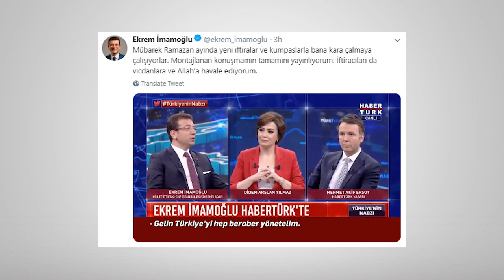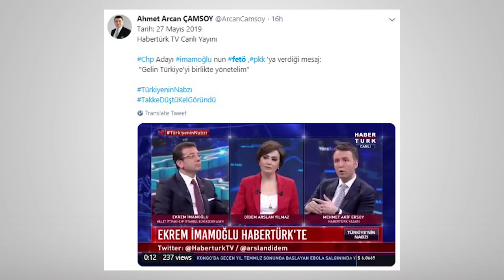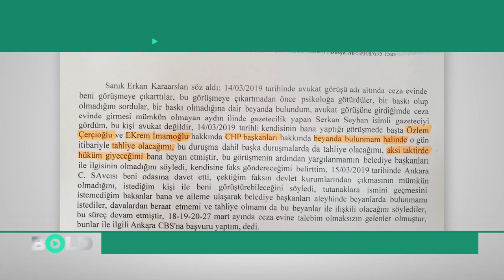AKP'den Ekrem İmamoğlu'na video montajlı kumpas | İmamoğlu fırıncı esnafla tartıştı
23 Haziran İstanbul seçimi öncesi AKP Ekrem İmamoğlu'na karşı montajlı kumpaslara başladı.